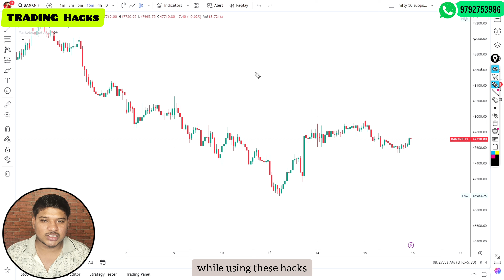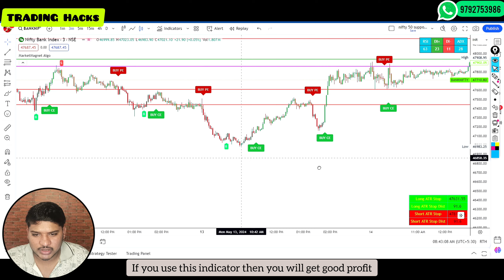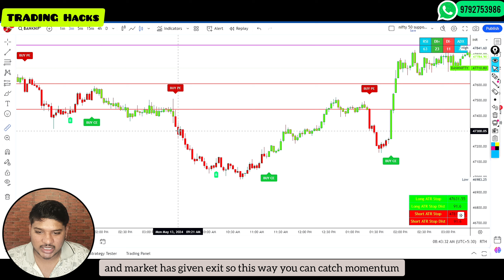Trading मे ये कभी मत भूलना वरना पछताना पड़ेगा | Tradingview Indicator Option Trading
"In this video, we uncover 6 essential trading hacks that you should never overlook in your trading journey. Ignoring these strategies could lead to regrettable outcomes. Join us as we delve into technical analysis and explore 6 powerful hacks specifically tailored for option trading.

✅ ऑनलाइन कोर्स की पूछताछ के लिए: 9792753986 पर सम्पर्क करें।

Never underestimate the importance of these indicators in your trading strategy. Ignoring them could lead to missed opportunities or, worse, substantial losses. Always stay informed and adapt your